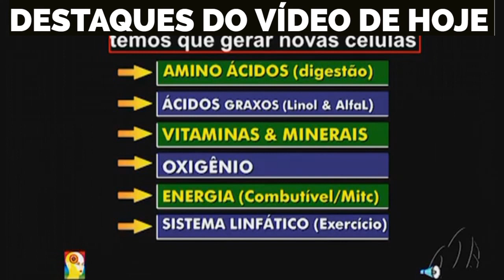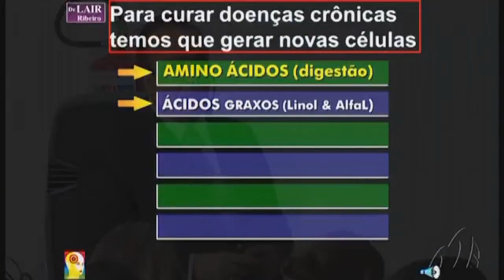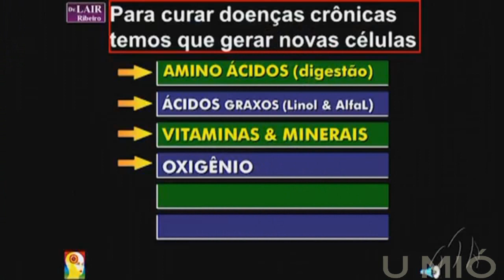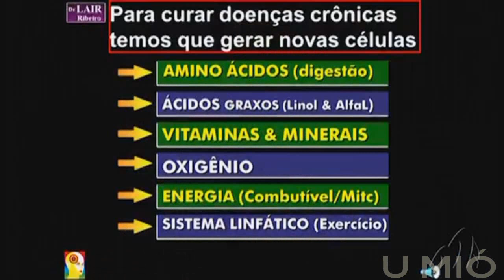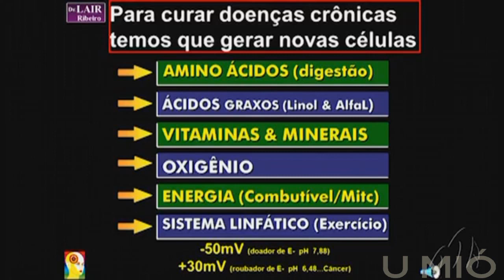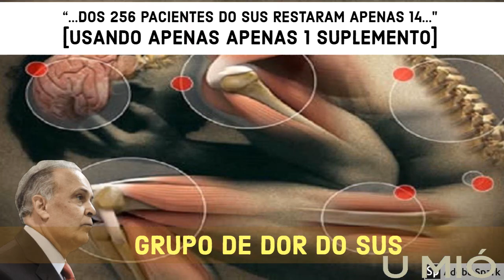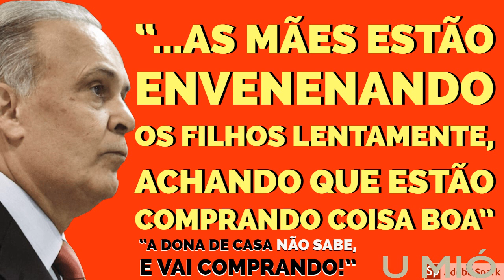INFLAMAÇÕES, saiba porque não se deve tratar | Dr Lair Ribeiro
"Porque o que de graça recebi, de graça quero compartilhar"
▶ 🔘 00:45

RECEBA ÁUDIOS INCRIVEIS E GRATUITOS DO DR LAIR,  MANDE UM ZAP 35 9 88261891 DIZENDO "EU QUERO"

✅ "A MULHER na sua INGENUIDADE depois do banho passa o creme p/ FICAR BONITA [Só Q NÃO]